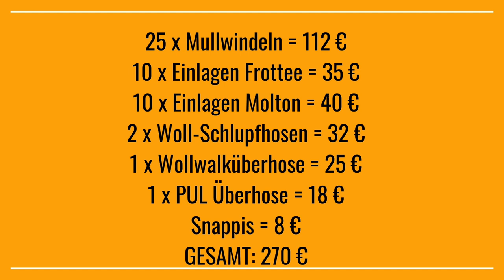Stoffwindeln - Mit Mullwindeln wickeln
stoffwindeln # mullwindeln # stoffwindeln anleitung

Mit Mullwickeln wickeln ist gar nicht so schwer. Mulltücher sind extrem vielseitig verwendbar: entweder ganz klassisch als Stoffwindeln oder als Spucktuch. Oder als Wickelunterlage oder oder oder. Mit Mullwindeln kannst Du auch schon ein Neugeborenes wickeln.
In diesem Video erkläre ich Dir was Mullwindeln sind, wie Du sie verwenden kannst, aus welchen Stoffen es sie gibt und was Du beim Waschen und Trocknen beachten solltest. Außerdem erhältst Du eine Kostenaufstellung für eine Grundausstattung an Mullwindeln und dem notwendigen Zubehör.

Die Musiklizenz haben wir gekauft und dürfen diese damit verwenden:
Track title: So Far, So Close
License type: Standard License
Artist: Julio Kladniew
Composer: Julio Kladniew (SADAIC)
Publisher: Lynne Publishing (PRS)
Kategorie
Praktische Tipps & Styling
Lizenz